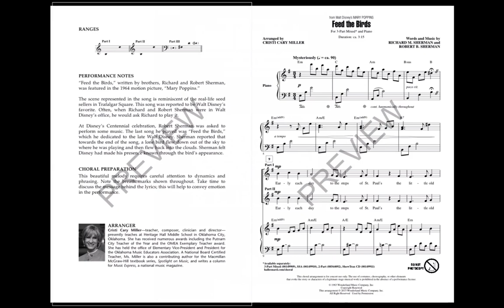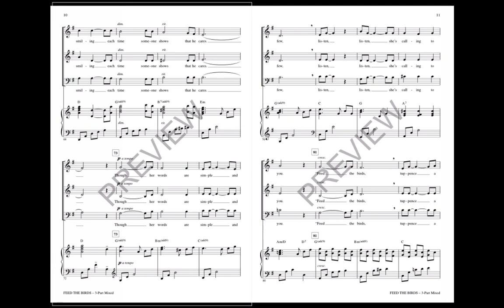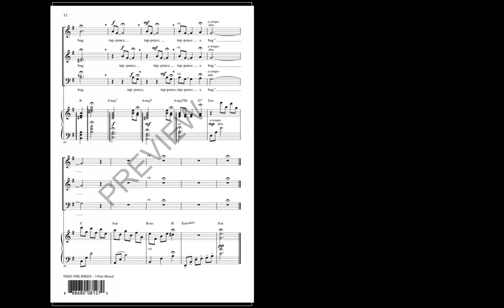Feed the Birds (3-Part Mixed Choir) - Arranged by Cristi Cary Miller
Now available in mixed and treble voicings! This stunning setting of the poignant song from Disney's Mary Poppins features rich vocal writing and a tasteful, expressive accompaniment.